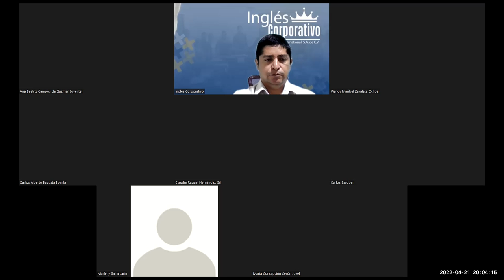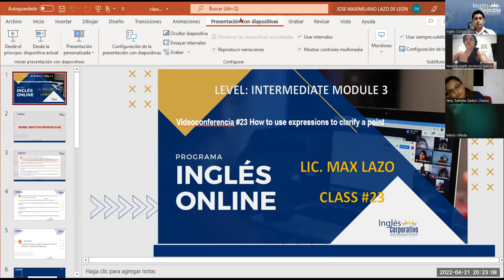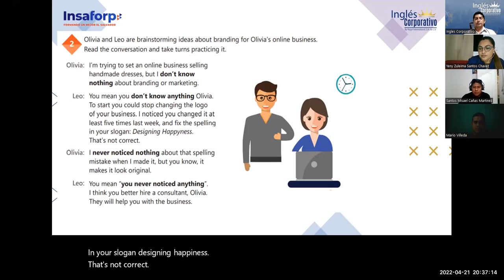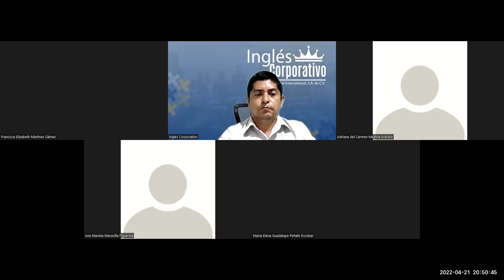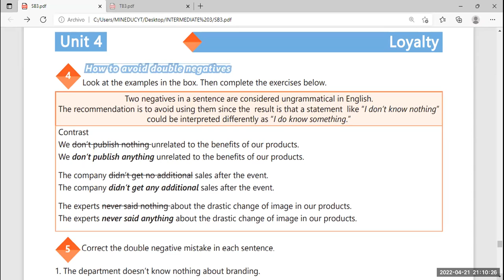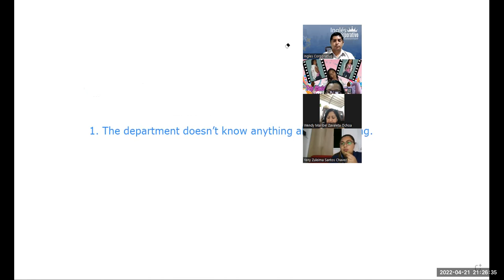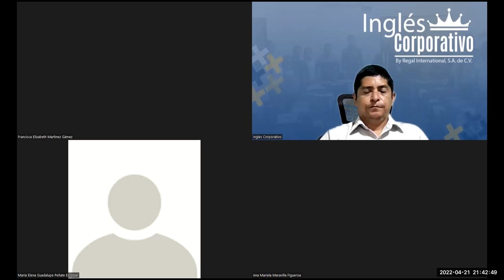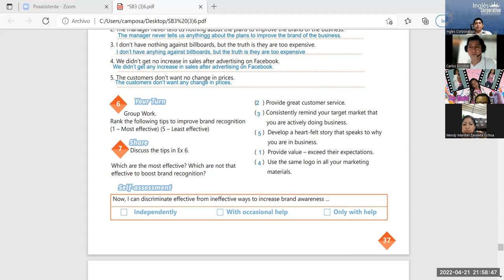Ingles Corporativo-Videoconferencia #24 How to avoid double negatives